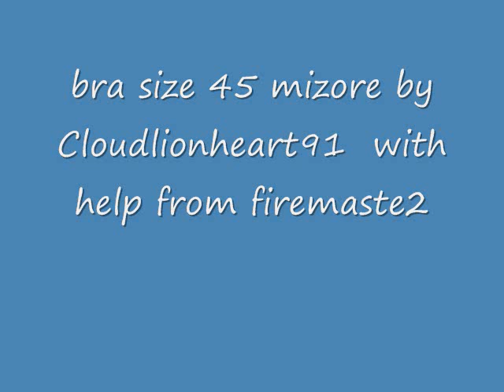bra size 45